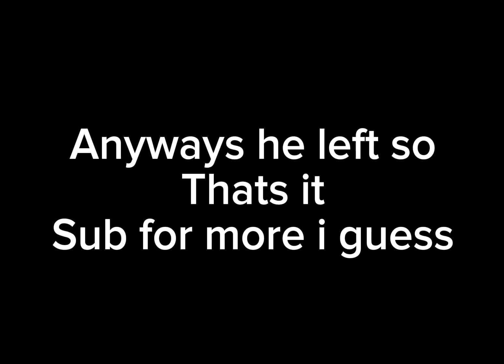Countering a hacker in Slap Battles